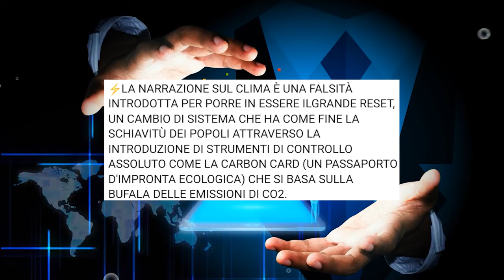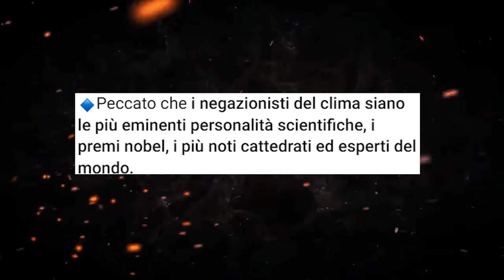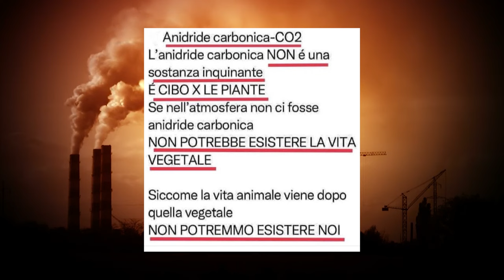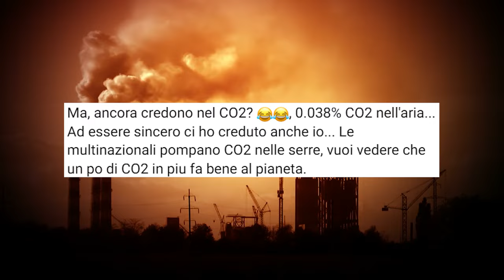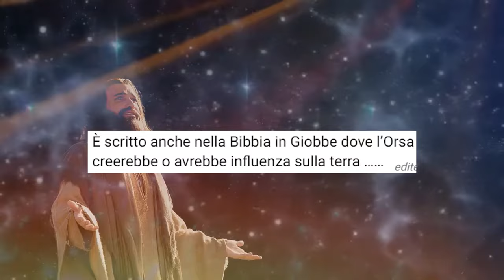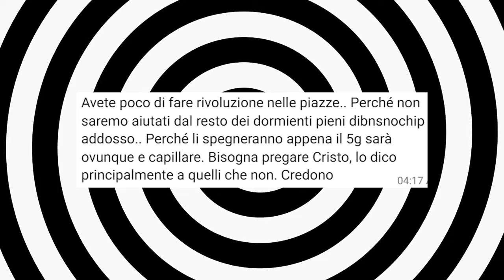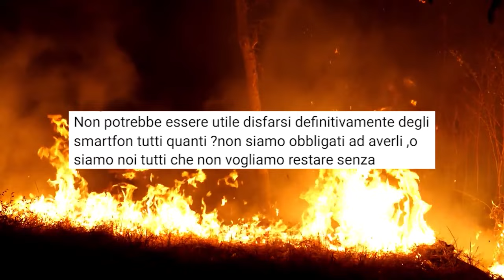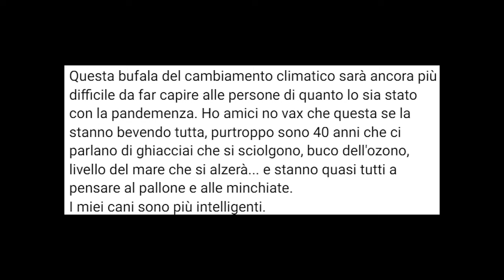I negazionisti del cambiamento climatico: le prove [L'infiltrato #21]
Oggi prima parte del video dedicato ai negazionisti del cambiamento climatico. Un grazie in particolare a chi mi ha dato l'idea e a chi mi ha inviato alcuni screenshot. Bacioni.